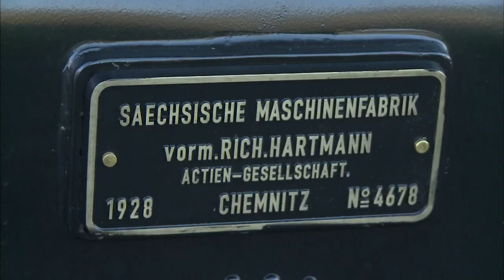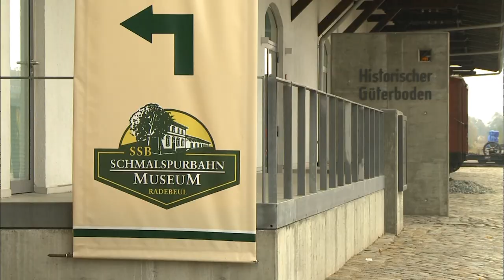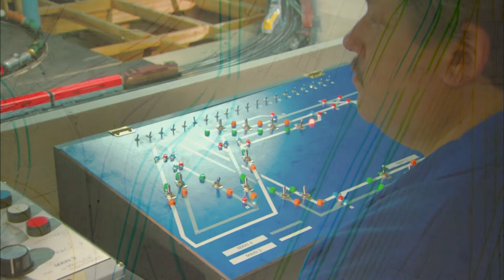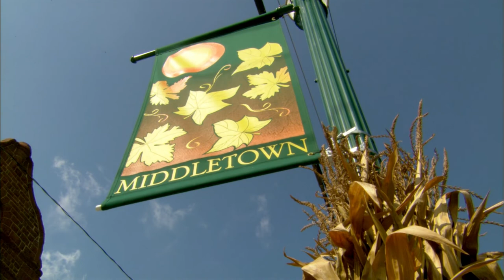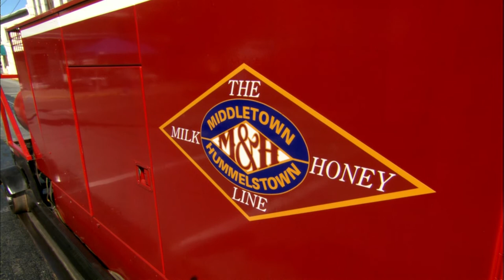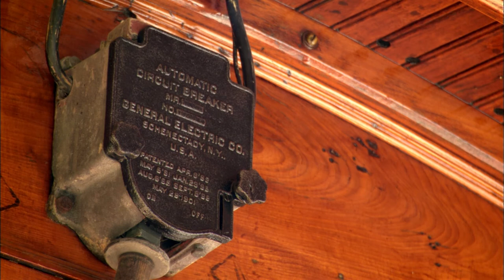Saxony Narrow Gauge Railways - Tracks Ahead (S8|E4)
Narrow gauge steam line in Germany; Lionel club layout in Levittown, N.Y.; combination freight and passenger railroad in Pennsylvania; a seven and a half inch gauge steam line.